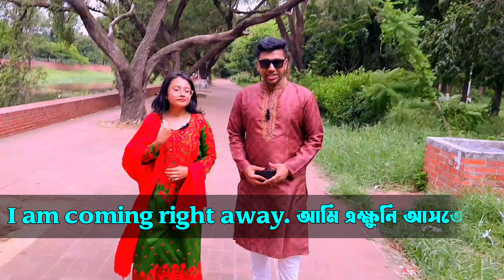ইংরেজিতে প্রতিদিনের কথাগুলো খুব সহজেই শিখুন...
আমরা আছি গৌরীপুর বাজার গোল্ড মার্কেট বড় মসজিদের অপর পাশে সেবা হোমিও হল সংলগ্ন।
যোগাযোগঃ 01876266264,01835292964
আমাদের কোর্সগুলোঃ
1.Finance & Banking (ফাইন্যান্স এন্ড ব্যাংকিং)
2.Accounting (হিসাববিজ্ঞান)
3.English (ইংরেজি)
4.Grammar (গ্র্যামার)
5.Spoken (স্পৌকেন)
6.ICT (আইসিটি)
7.Statistics (পরিসংখ্যান)
8.Economics (অর্থনীতি)